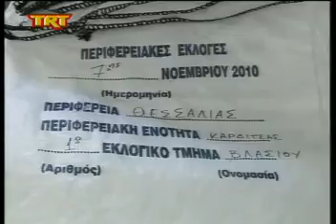Ετοιμάζονται για τις εκλογές